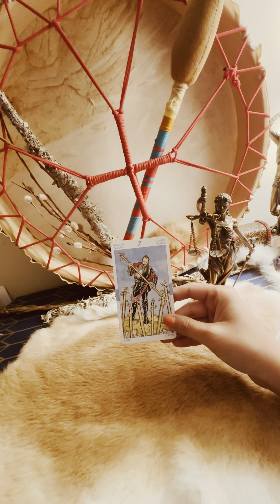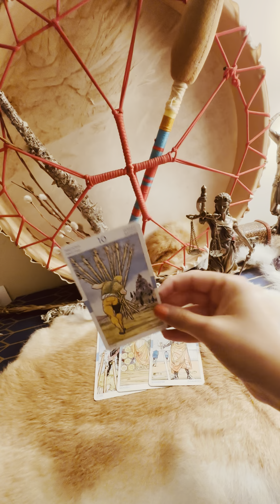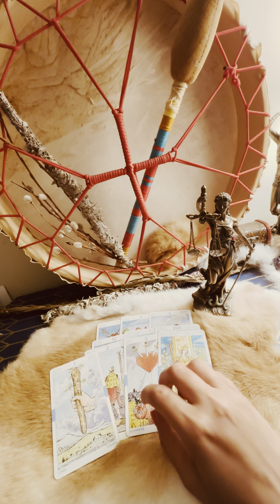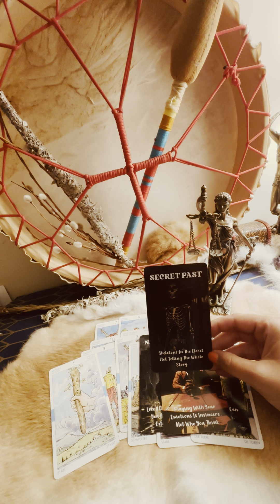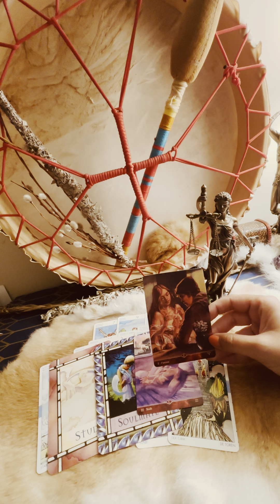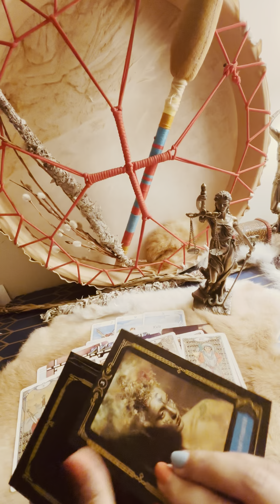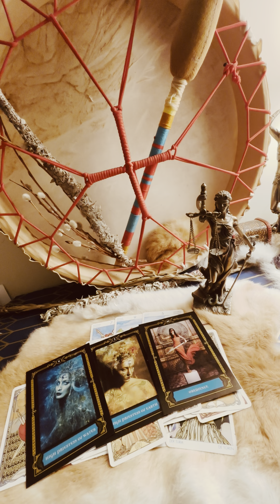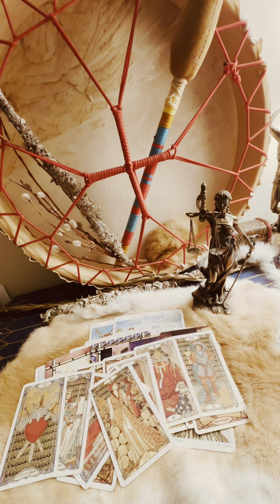‼️What do you need to know about your current situation 💕‼️ spirit wanted you to hear this 🔥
What do you need to know in regards of your current situation ‼️